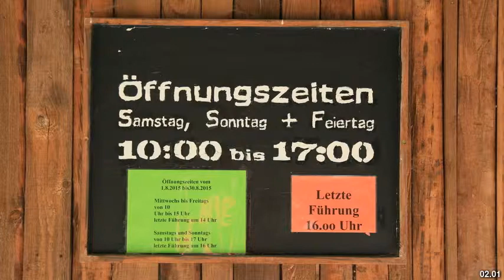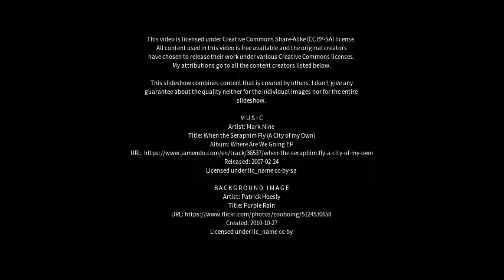Best places to visit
Best places to visit - Neuenbürg (Germany) Best places to visit - Slideshows from all over the world - City trips, nature pictures, etc.